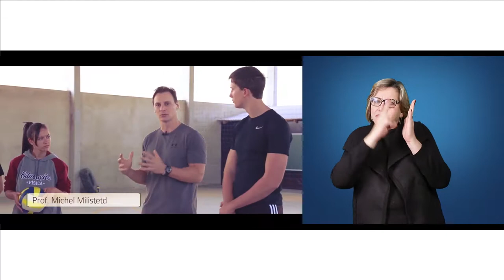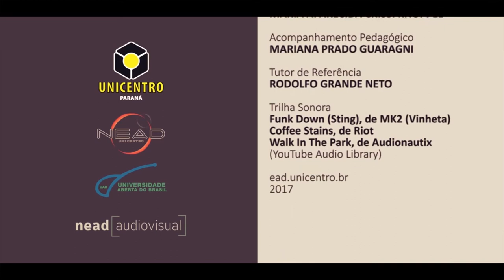[LIBRAS] Dinâmicas para o ensino de vôlei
Interpretação de Libras em Dinâmicas para o ensino de vôlei com o professor Michel Milistetd  para o curso de Educação Física.